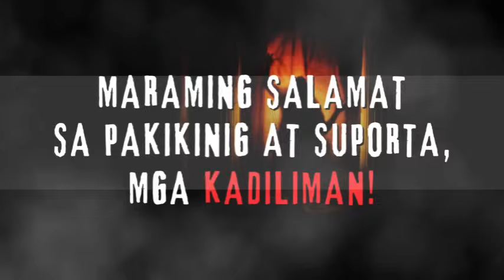KARNE NG TAO HORROR STORIES | True Stories | Tagalog Horror